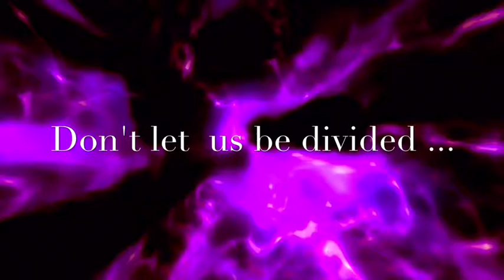Baterist Sintetic - Pray